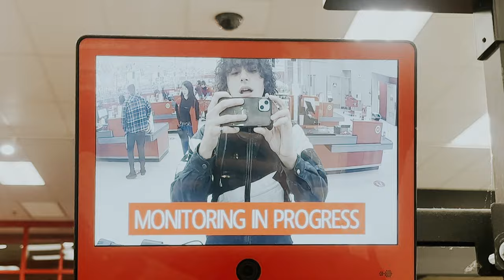September, Pt. 2 (Directed by Isaac Garcia)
Unofficial Music Video for “September, Pt. 2” by Peter and the Test Tube Babies. Directed by Isaac Garcia

Director of Photography: Ian Dumas the Goat Goat Goat